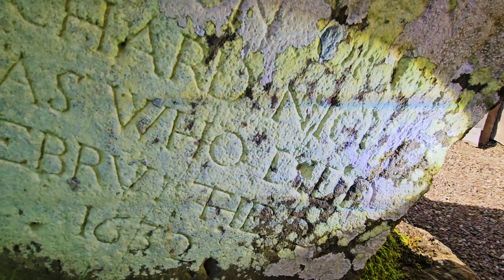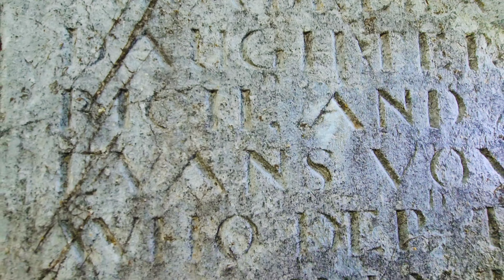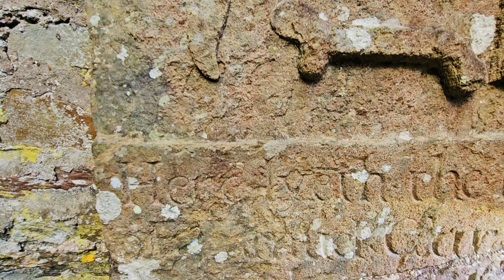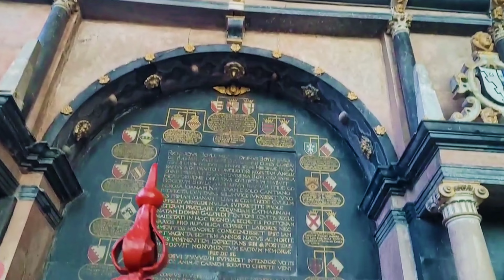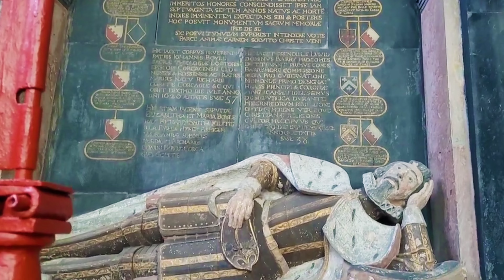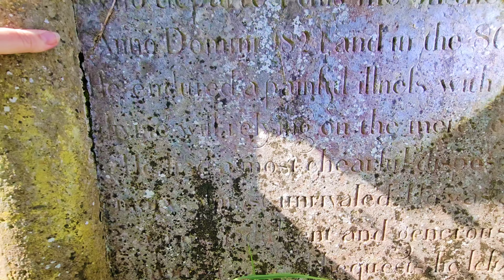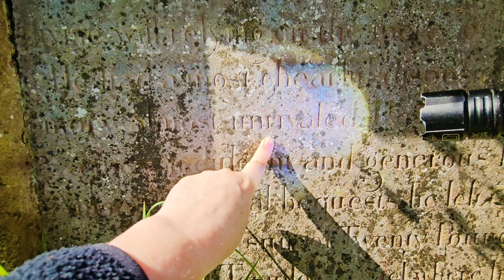DELVING INTO THE EERIE COFFIN SHAPED NICHE, I DIDN'T STAY LONG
St Mary’s Collegiate Church is a large Anglican church in Youghal, County Cork, Ireland. This church is not only the largest and most important medieval building in the town, but also the oldest church in Ireland still in continuous use. It has been a place of Christian worship for over 1,300 years. It is also a national monument of Ireland and a tourist attraction like no other.

St Mary’s Collegiate Church was built in 1220 by Meiler de Bermingham, who also founded the Dominican Priory in Youghal. The church was originally a simple cruciform structure, but it was enlarged and embellished over the centuries. It has a 13th century oak roof structure, a 14th century tower, a 15th century nave, a 16th century chancel, and a 17th century transept. It also has a 19th century spire, which replaced an earlier one that was destroyed by lightning.

Some of the notable features of the church include:

The 13th century oak roof structure, which is one of the oldest and finest in Ireland
The 15th century choir stalls, which are carved with intricate designs and symbols
The 16th century tomb of Richard Boyle, the first Earl of Cork, and his family, which is the largest and most elaborate in the church
The 17th century alabaster monument of Sir Walter Raleigh and his son, which is located in the south transept
The 18th century organ, which is the oldest working organ in Ireland.
The church witnessed many historic events and eras, such as the Norman invasion, the Reformation, the Cromwellian conquest, the Penal Laws, and the Irish Rebellion of 1798. The church survived fires, sieges, plundering, and vandalism, and remained a place of worship and refuge for the people of Youghal.

It also hosted many historic figures, such as Sir Walter Raleigh, who was the mayor of Youghal in 1588 and 1589, and Sir Richard Boyle, the first Earl of Cork, who was buried in the church in 1643. The church has many fascinating plaques and effigies, such as the Boyle Monument, the Raleigh Tomb, and the Power Tomb.

in the old wall of Youghal, you will see an EERILY coffin shaped niche. this was used during famine times to house coffins used to bury the poor and to reuse as needed. I go inside but I didn't stay long.